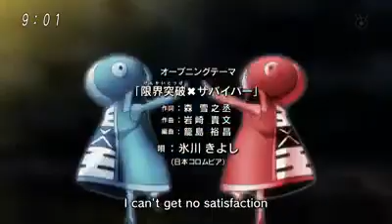Dragon Ball Super Opening 2